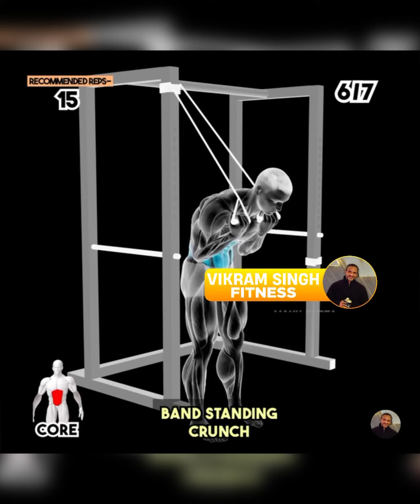Shoulder & Abs Workout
Strong shoulders, strong mindset 1.
2.
3.
4.
5.
6.
7.
8.
9.
10.
11.
12.
13.
14.
15.